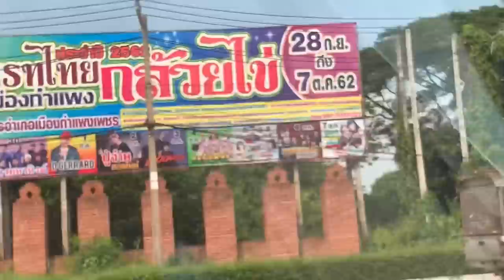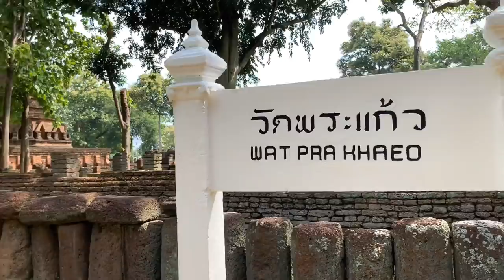ตะลอนกับกาย EP.82 อุทยานประวัติศาสตร์กำแพงเพชร / guyuptome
เที่ยวมรดกโลกเมืองไทย อุทยานประวัติศาสตร์กำแพงเพชร อุทยานประวัติศาสตร์กำแพงเพชร ตั้งอยู่ในเขตอำเภอเมืองกำแพงเพชร จังหวัดกำแพงเพชร  ลักษณะของศิลปะและสถาปัตยกรรมในอุทยานแห่งนี้เป็นศิลปะแบบเดียวกับที่ปรากฏในอุทยานประวัติศาสตร์สุโขทัย มีโบราณสถานที่สวยงามและขนาดใหญ่มากมาย